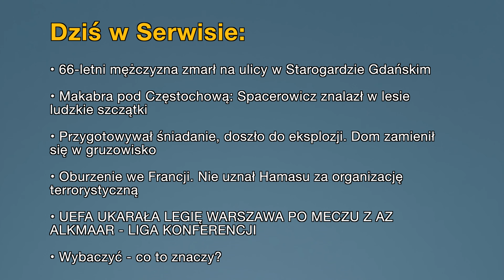• Aktualności: 19.10.2023 | 1 (Tłumaczenie na Język Migowy - PJM)